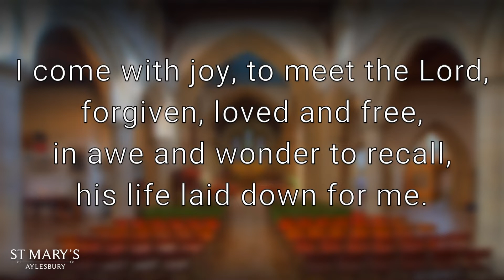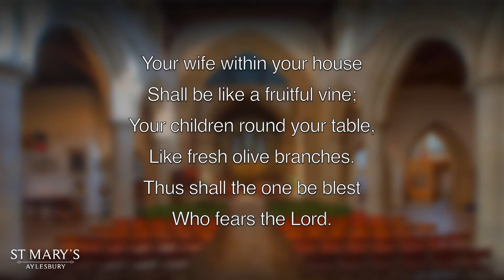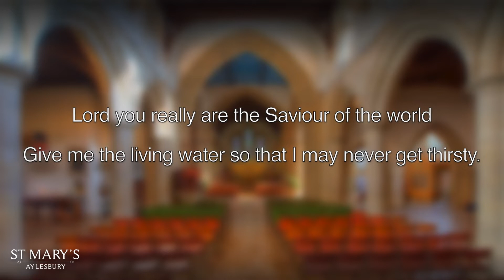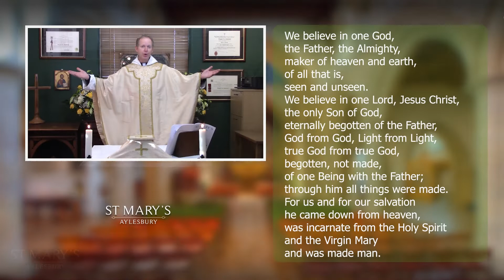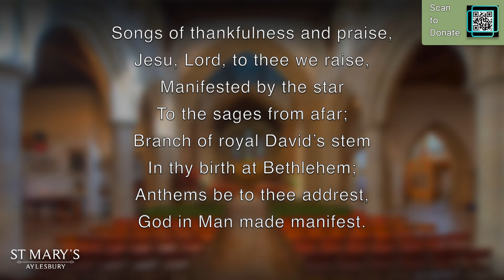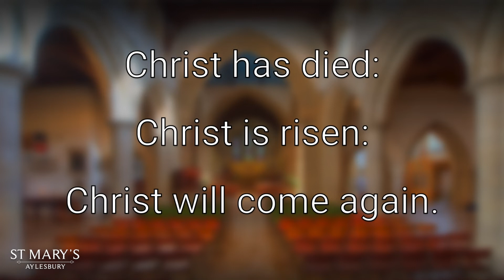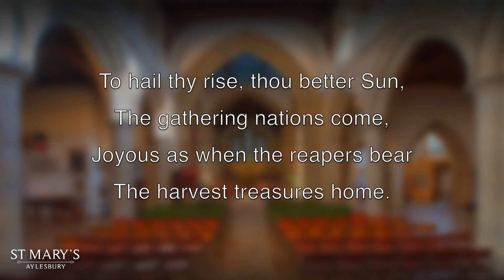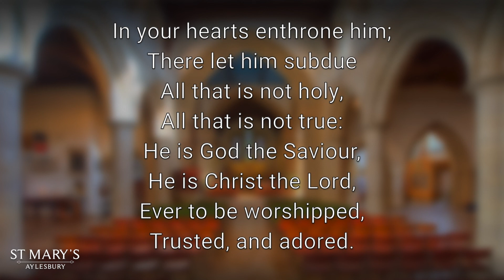24th January Church at Home - Joining Jesus at the feast!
Thank you for spending your precious time with us!  Links below may be of interest to you.  Do scroll all the way down to see each of them.

Our "Church at Home" videos are offered in love for everyone who is looking to worship God with others. And, yes, we plan to continue offering this form of worship through this now "Lockdown 3" and beyond.

Please, spread the word about our channel to your friends and family -- Tell out the Good News!

*** Prayer Request link  - How can we pray with you?  ***

We look forward to being together, within the Church Building. That time is not yet here and our Church Council has determined w  that it is safest to continue these Online Services Only for the time being.  We expect to continue these online services for those who are unable or unready to gather.

Your financial support of St Mary's ongoing operational expenses is essential and is most appreciated.  The "Parish Giving Scheme" is our preferred method of financial giving. It is safe, convenient and efficient!  Do have a look and pray how you might respond.   Use the link below to prayerfully explore your level of support for St Mary's.  Thank you!

Parish Giving Scheme link

We can also accept your offerings securely, by credit card using the QR code displayed on the video, or by using this link:

Please keep us in your prayers, and please consider a gift of financial support, as we work to raise the funds for the equipment to improve and expand our online ministry!  Our hope is to purchase the equipment to Live-stream from within the church sanctuary!

Call our office if you appreciate and would like to financially support the St. Mary's video ministry at:

Be assured that we are praying for you as you join in this service of Word and Sacrament. All who are prevented from joining our worship in person are invited to receive Jesus in their hearts during this service of Spiritual Communion.

Our profound thanks to our dedicated and talented "Quarantine Choir," as well as to Kenton and Lisa whose dedicated and diligent technical work brings this video to you! Thanks also to Karen, our Administrator for her tireless work.

To God be the Glory, Great things he has done!